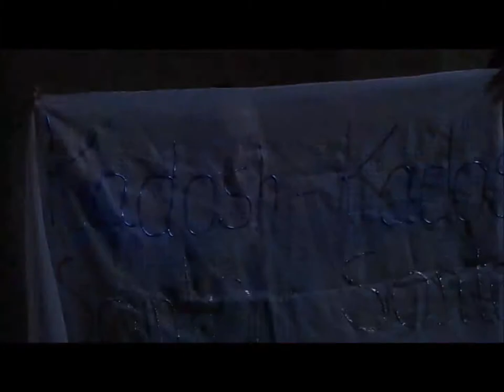Getsemani......19 Setembro 2014 - Sexta feira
Espirito Santo de Deus.